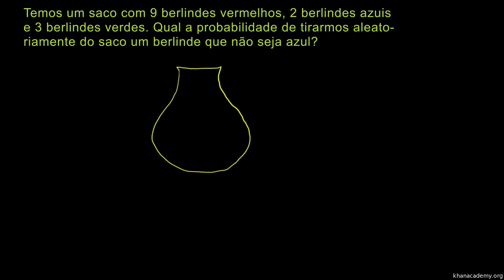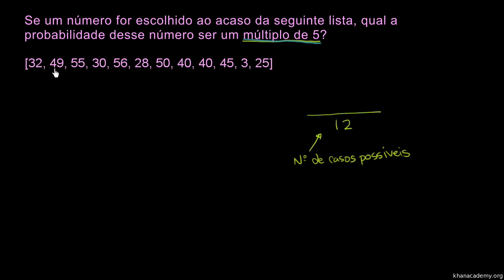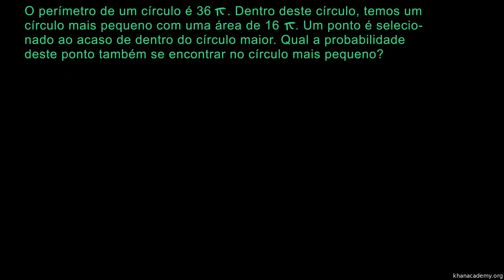Exemplos: cálculo de probabilidades - Khan Academy em português (9º ano)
Locução: Zeinal Bava